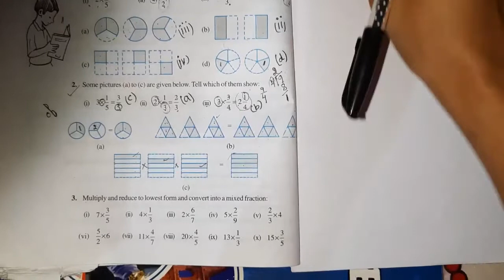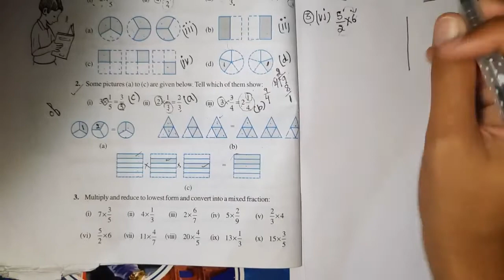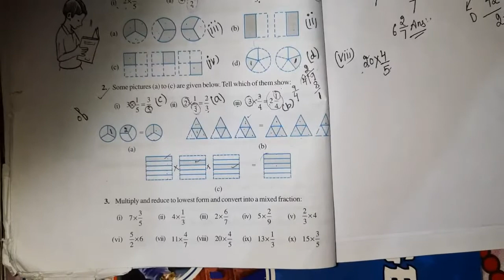Class- 7th Ncert math || Chapter 2 Fractions and decimal Exercise-2.2 Q. 3(Part 6 to 10)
Class-7
Subject - Math
Chapter-2(Fractions and decimal)
Exercise- 2.2 Question 3 (Part 6 to 10)